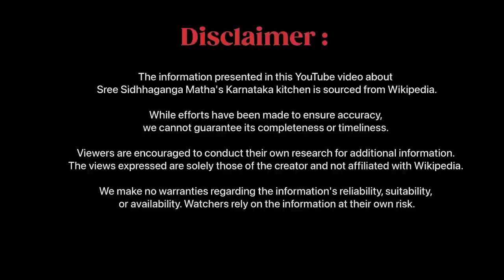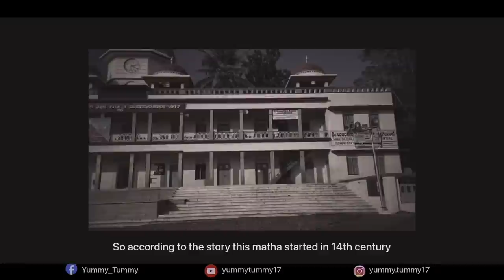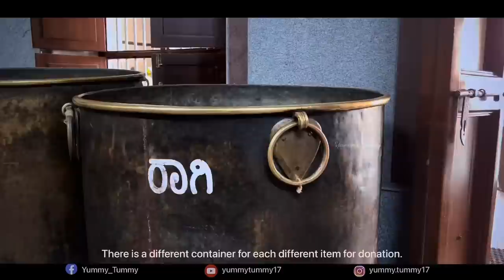India’s Biggest Mega Kitchen In Karnataka | Free 20000 Meals Per Day | Street Food India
Sree Siddaganga Matha (also called Siddaganga Kshetra) is a Lingayat matha with an attached educational institution. The matha was established by Sri Haradanahally Gosala Siddeshwara Swamigalu in the 15th century in a village in the southern state of Karnataka,

Siddaganga Matha:
Address:Siddaganga Mata Rd, Sri Siddaganga Kshetra, Tumakuru, Karnataka 572104

Some of most popular videos of our channels that you must watch

I am Biswajeet
When the channel gets bigger, I want to travel around the world and introduce street food from various countries.
Like the saying, "The beginning is weak, but the end is magnificent." please give me lots of support and love so that my channel can grow well in the future! Thank's a lot!